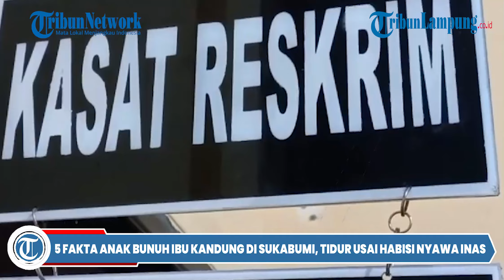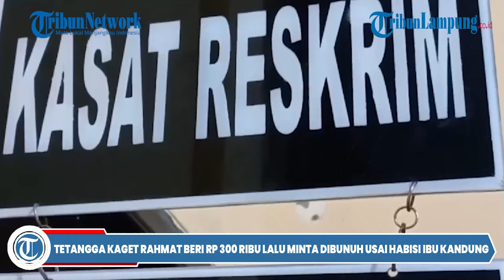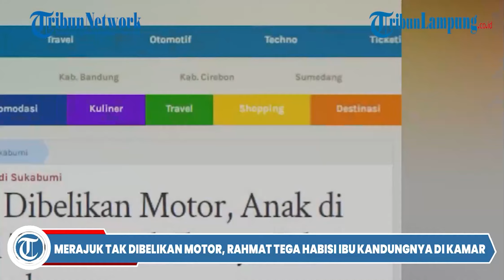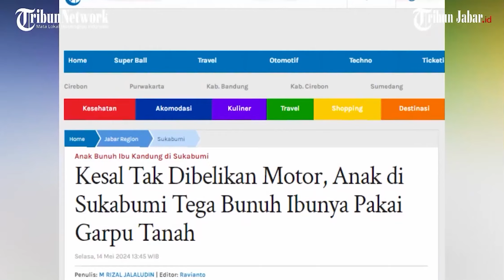5 Fakta Anak Bunuh Ibu Kandung di Sukabumi, Tidur Usai Habisi Nyawa Inas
Insiden anak bunuh ibu kandung di Sukabumi, Jawa Barat, cukup menggegerkan warga di sekitar TKP. Terlebih, motif awal pelaku membuat warga geleng-geleng kepala.

Berdasarkan keterangan sejumlah saksi dan penyidikan awal kepolisian, ditemukan sejumlah fakta dari insiden anak bunuh ibu kandung di Subang.

Diketahui, warga Kampung Cilandak, Desa Sekarsari, Kecamatan Kalibunder, Kabupaten Sukabumi, Jawa Barat, geger setelah menemukan Inas
meninggal dunia dalam kamar tidurnya. Korban ditemukan warga sekitar pukul 04.15 WIB dalam kondisi telentang dan sudah meninggal dunia di dalam kamar tidurnya.

Berikut, 5 fakta yang dirangkum dari insiden tersebut.

1. Bunuh ibu kandung saat sedang tertidur.

Warga Kampung Cilandak, Desa Sekarsari, Kecamatan Kalibunder, Kabupaten Sukabumi, Jawa Barat, geger setelah menemukan Inas (45) meninggal dunia dalam kamar tidurnya.

Korban ditemukan warga sekitar pukul 04.15 WIB dalam kondisi telentang dan sudah meninggal dunia di dalam kamar tidurnya.